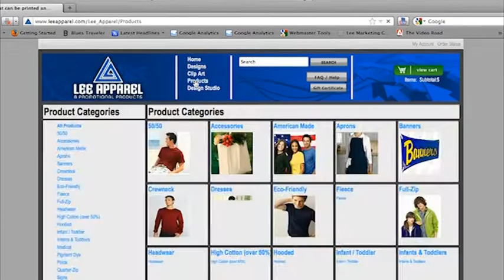Inside the AHSAA 10-4-12